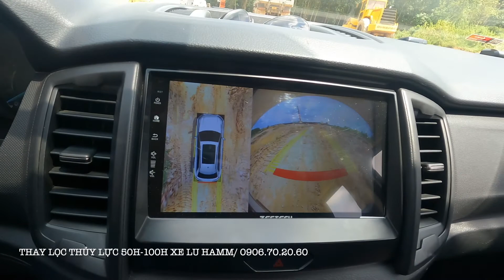HAMM TV: THAY LỌC THỦY LỰC 50H-100H CHO XE LU HAMM 3412 TẠI CÔNG TRƯỜNG